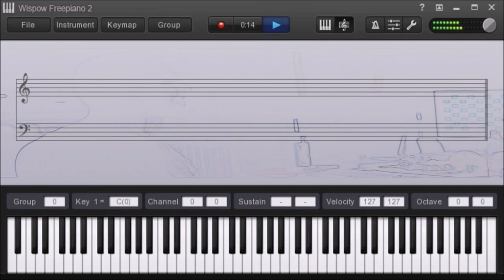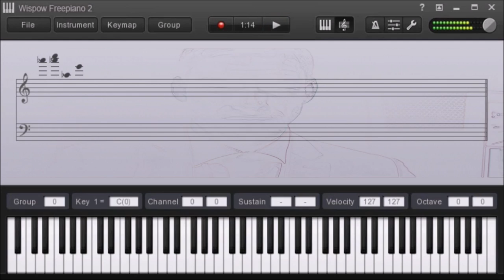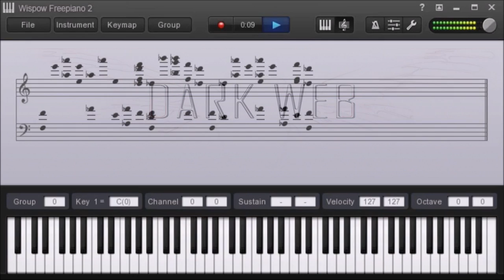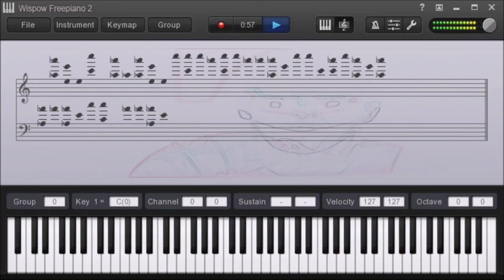3299 Goldbach (Cicada 3301 Song)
Prime numbers are understood to be that of sacred ground. A prime number is only divisible by 1 and itself. That's why the number (2) only; is of both "Even" & "Prime" nature. We are Legion. Idea's Are Bulletproof.